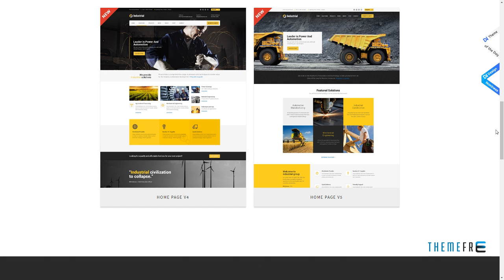Industryall - Industrial WordPress Theme Paden Teddy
Compatible With WooCommerce 3.4.x, WooCommerce 3.3.x, WooCommerce 3.2.x, WooCommerce 3.1.x, WooCommerce 3.0.x, Bootstrap 3.x

 Framework Underscores

 Software Version WordPress 5.0.x, WordPress 4.9.x, WordPress 4.8.x, WordPress 4.7.x, WordPress 4.6.1, WordPress 4.6, WordPress 4.5.x, WordPress 4.5.2, WordPress 4.5.1

 Columns 4+

 Layout Responsive

 Tags construction, corporate, energy, engineering, Factories, factory, industrial, industry, machinery, manufacturing, oil, plant, power, steel